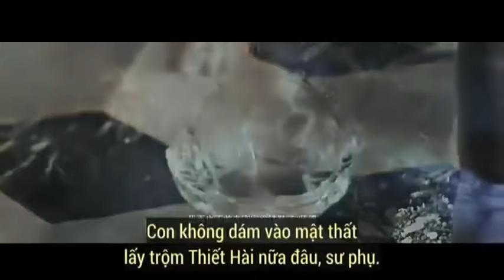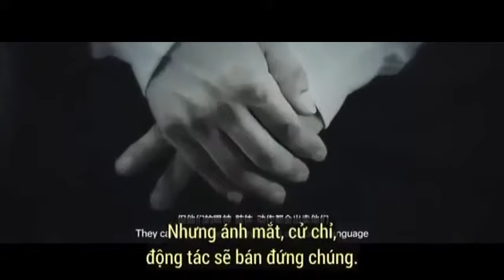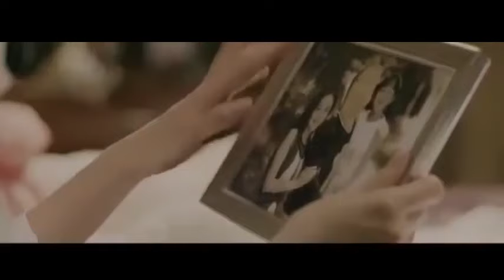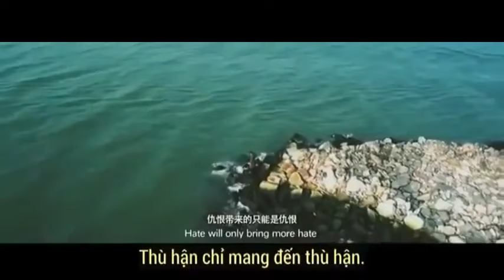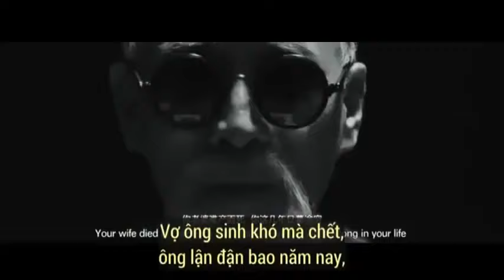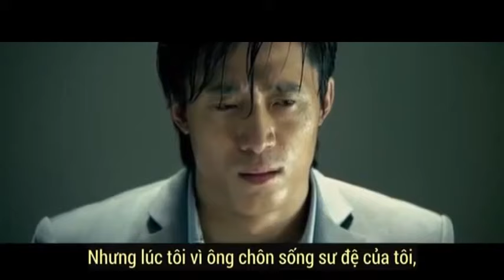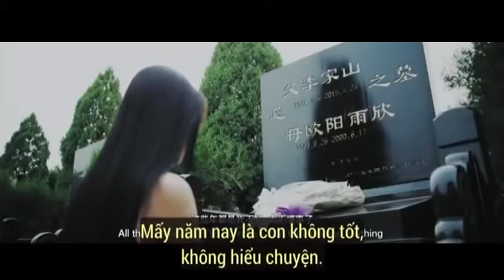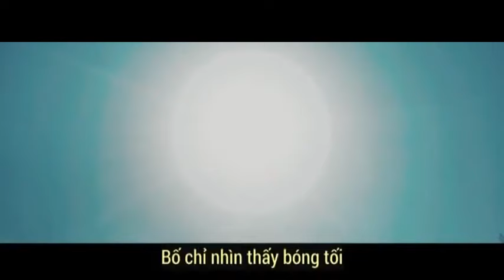Sci Fi Movies 2016 - The End of the World - Latest Action Movies 2016